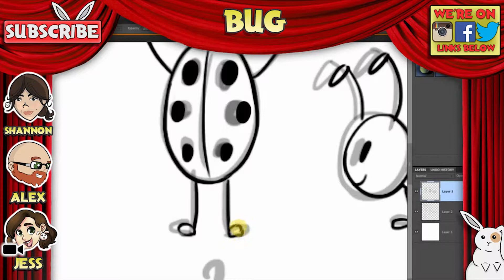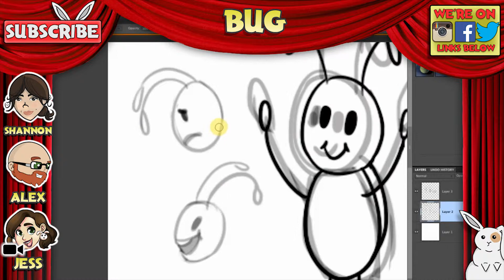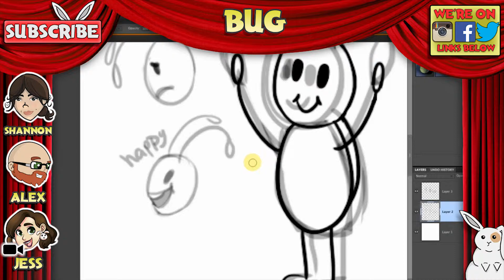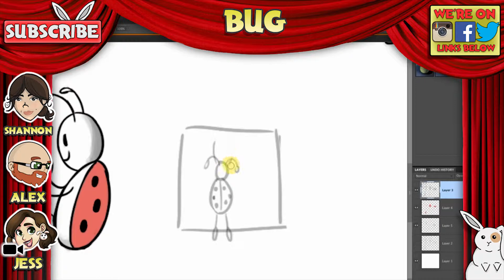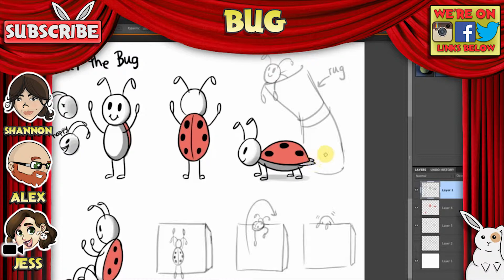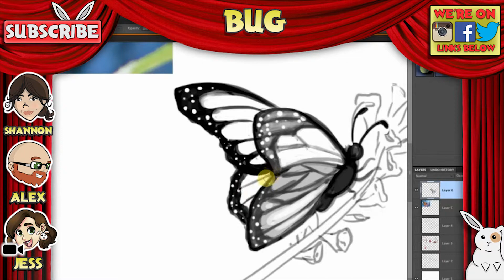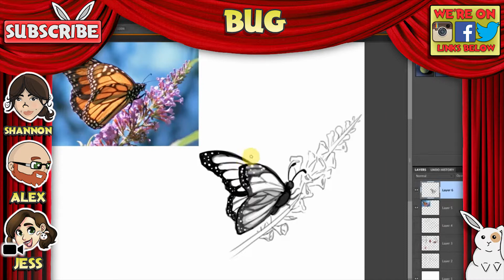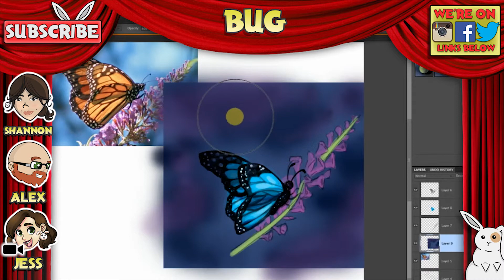Bug, Part Two: 'Whatever whatever' - Drawn Apart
Jess from The Storyteller's Box sits down with Alex and Shannon this week to draw bugs. Learn about Jess and her channel, as well as why Starbucks has made the world hate 20-somethings, and discover life's best (and easiest) joke.